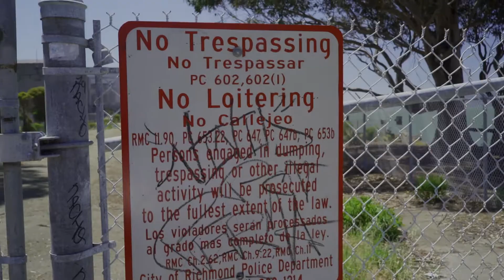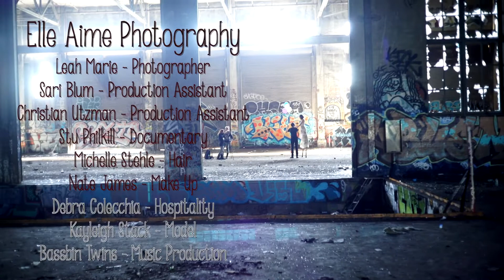Elle Aime Photography Float